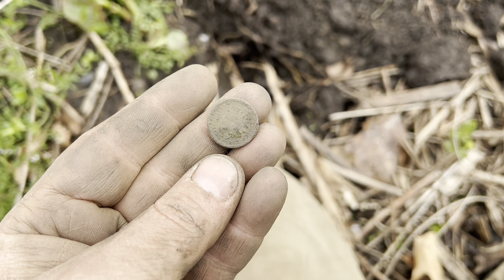G. Washington’s Captain MURDERED on This River! Site Located?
River Massacre of George Washington's Captain! Metal detecting for artifacts they may help tell the story.